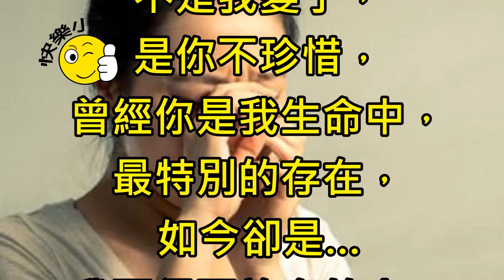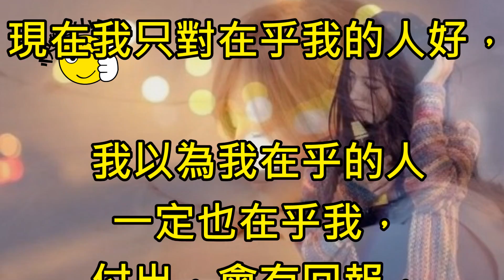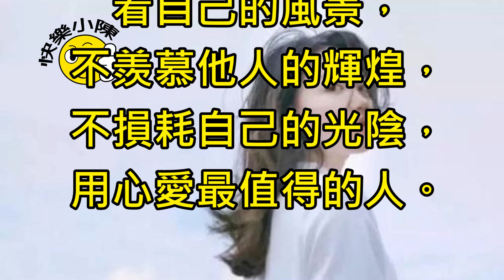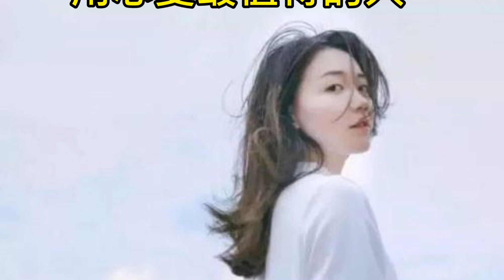對不起，不是我變了，是你不珍惜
[☀.¸¸. •歡迎轉貼、分享快樂小陳•.¸¸.☀.]
支持請按【讚】，喜歡請【分享】